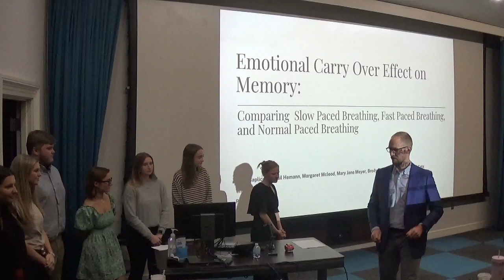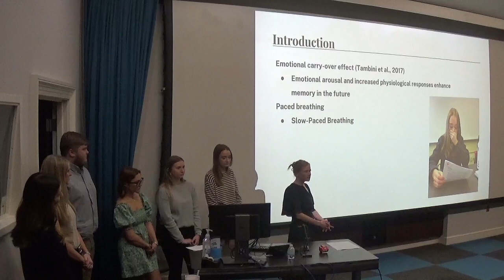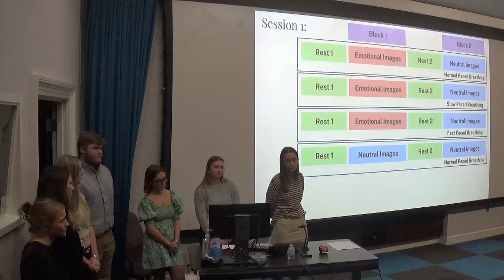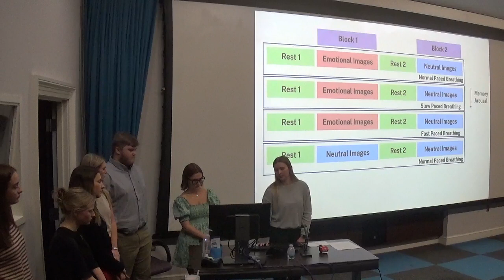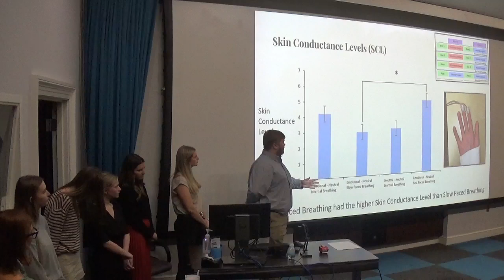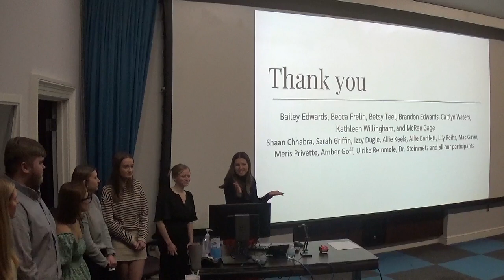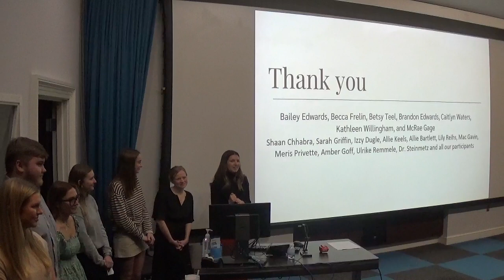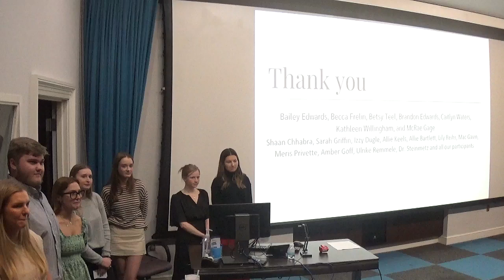The Emotional Carry-Over Effect on Memory: Comparing paced breathing.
Presented by: Anna Caplice, Abigail Hemann, Margaret McLeod, Mary Jane Meyer, Brody Taylor, Kaitlyn Thoma, & Cate Whitlatch
Faculty Advisor: Dr. Katherine Steinmetz
Student research presentations from Fall 2023 at Wofford College.